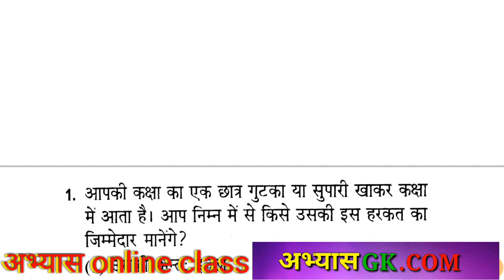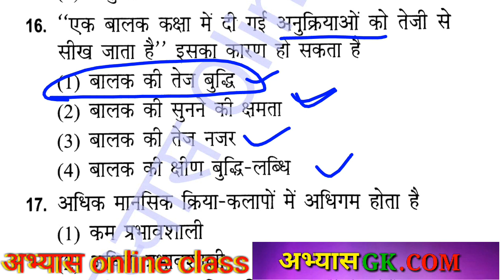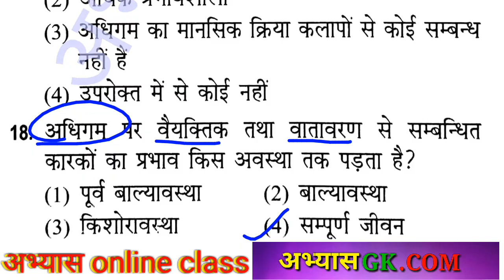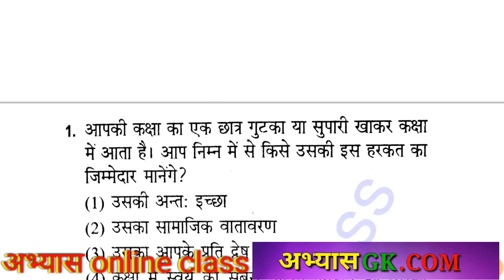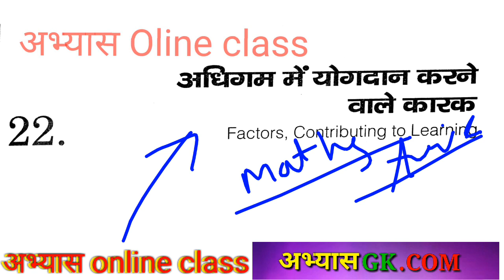CTET CGTET UPTET child development L22 अधिगम में योगदान करने वाले कारक / चेप्टर 22 MCQ abhyasgk.co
2300 + science objective numerical question book

Khan sir के और भी महत्वपूर्ण बुक लिस्ट

15 प्रेक्टिस सेट